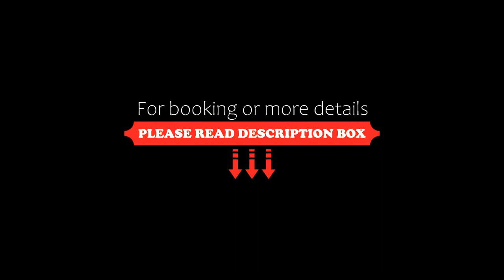Berghotel Wilhelmsburg, Bad Kösen, Germany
About Property:
Surrounded by forest and vineyards, situated on beautiful southern slopes with a view of the spa town of Bad Kösen, this 3-star hotel awaits you with its own outdoor pool.
Be tempted out of your comfortable bed by the Berghotel Wilhelmsburg's tasty breakfast buffet, which is included in your room price.
Relax in the Berghotel Wilhelmsburg's outdoor pool with a lawn for sunbathing. The children will enjoy the play area. You can also unwind in the sauna. In the evening,...
Property Type: Hotel
Address: Eckartsbergaer Straße 20, 06628 Bad Kösen, Germany
Searching For
1. Berghotel Wilhelmsburg - Bad Kösen - Germany
2. Berghotel Wilhelmsburg - Bad Kösen - Germany Address
3. Berghotel Wilhelmsburg - Bad Kösen - Germany Rooms
4. Berghotel Wilhelmsburg - Bad Kösen - Germany Amenities
5. Berghotel Wilhelmsburg - Bad Kösen - Germany Offers and Deals
Audio Credit:
Track Title: Blank Slate
Artist: VYEN